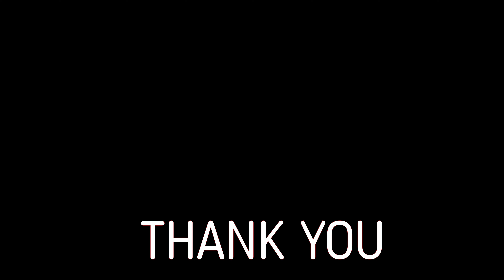2025 @Indian_Motorcycle ALL-NEW SCOUT..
Let's talk about what I'm hoping to see on April 2nd, 2024, with what is expected to be an all new indianmotorcycle scout .. Having seen the indianscout lots over the years it is now time for a change or at least an upgrade to say the least...